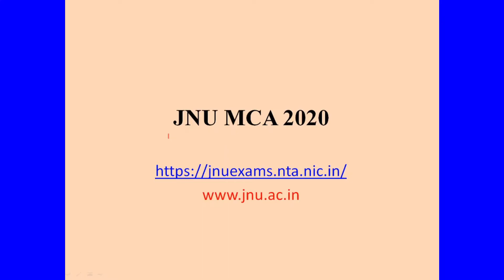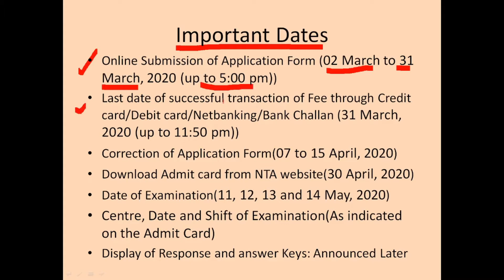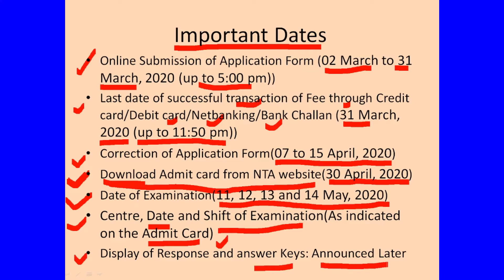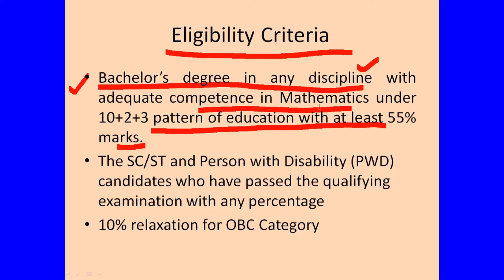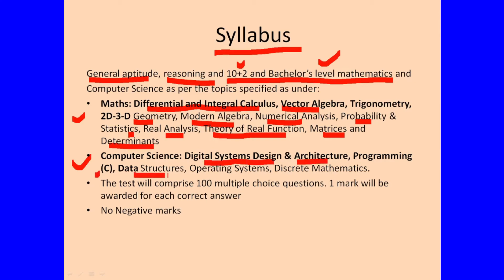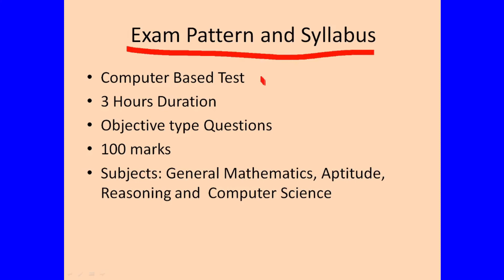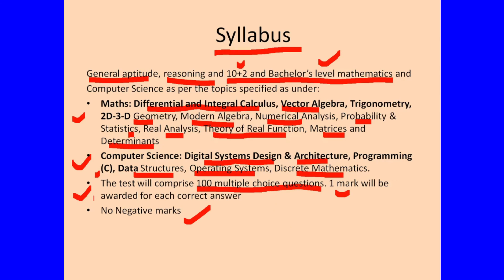JNU MCA 2020 Complete Detail: Dates, Syllabus. Eligibility, Test pattern etc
JNUEE 2020(Jawaharlal Nehru University Entrance Examination 2020) Important Dates
JNU Entrance Examination | Admission JNU 2020